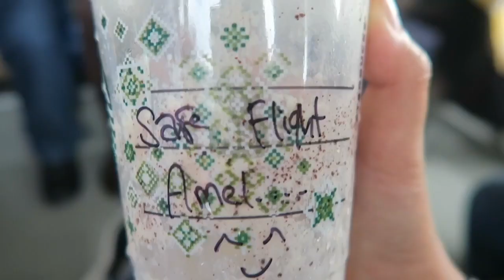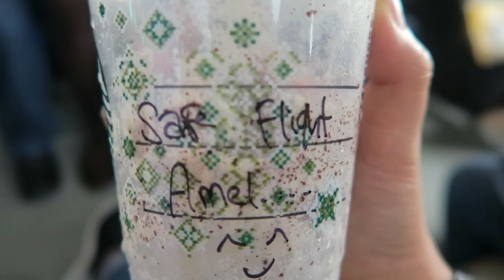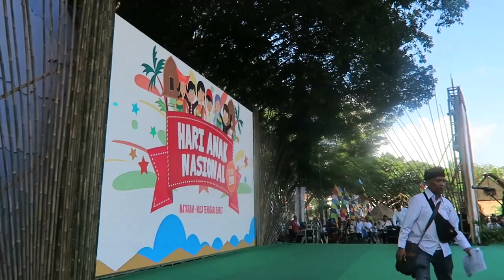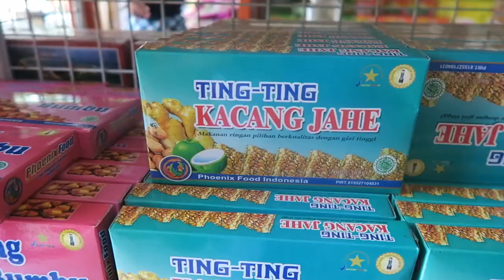MEL VLOG - HARI ANAK NASIONAL [LOMBOK #1]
Hello gengs! This is my first video in Lombok to celebrate "Hari Anak Nasional" last time & Keep watching this video!